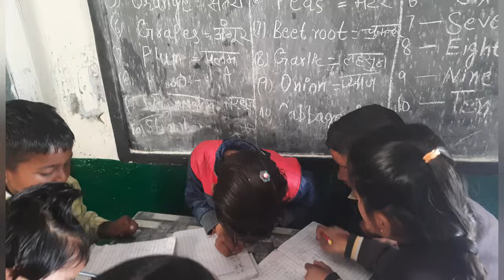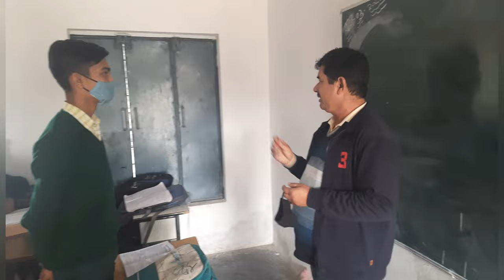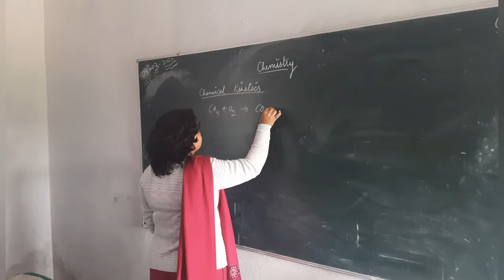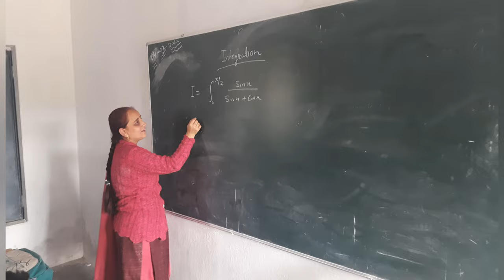H P School documentary video | G S S S Gorkhuwala | Puruwala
Himachal Pradesh School  G.S.S.S. Gorkhuwala is in Paonta Sahib Tehsil in Sirmaur District of Himachal Pradesh State, India. It is located 58 KM towards East from District head ...